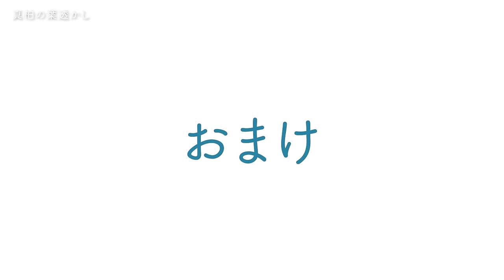【初心者】真柏の葉透かしの方法。重要性が分かります【盆栽Q】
◆使用機材◆
編集ソフト：Adobe Premiere Pro CC
メインカメラ：XS-20
三脚：MKELES5RD-BH